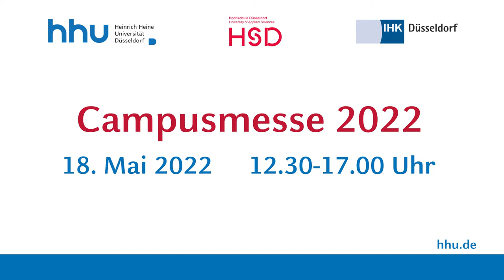HHU - Campusmesse 2022 – Für einen erfolgreichen Sprung in die Berufswelt!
Auf der Campusmesse 2022 können Studierende aus Düsseldorf und den umliegenden Hochschulstandorten mit Unternehmen aus den verschiedensten Bereichen in Kontakt kommen.
Zahlreiche Unternehmen präsentieren ihre Einstiegs- und Karriereangebote für einen möglichen Berufsstart nach dem Studium und geben Antworten auf Fragen zum Thema.
Zugang über die "HHU Events"-App, in allen App-Stores verfügbar.